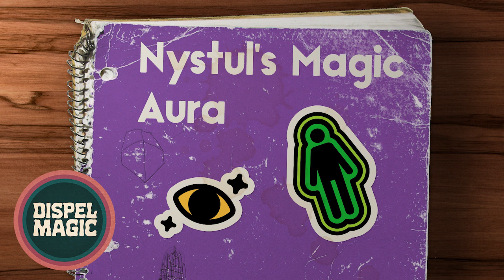S.3 Nystul’s Magic Aura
Welcome to Dispel Magic!

Big show this week, and for good reason. Nystul's Magic Aura may be meta-gamey and seemingly pointless, but there's a good reason Benjamin might ban it from all his future games. It's that wild! I choose you, Dispel Magic!

Let us know what you think of the show
or if we gave you any ideas for your game,
you can reach out on twitter!

Art: Slim Mittens
Producer: Benjamin Huffman @sterlingvermin
Produced and Edited: Dane Fox-McGraw @daneindanger